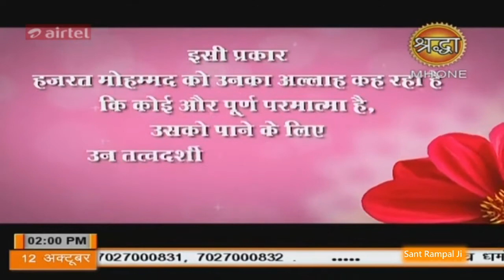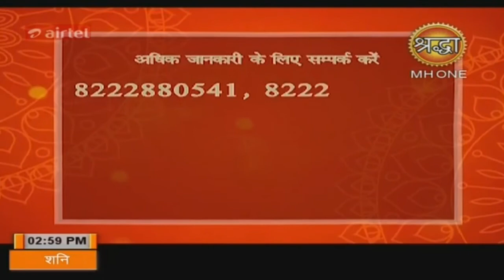Shraddha 12-10-2019 || Episode 895 || Sant Rampal Ji Maharaj